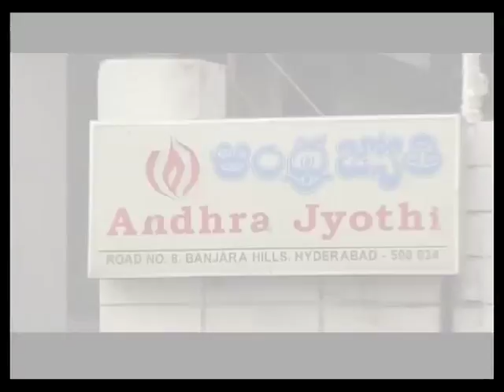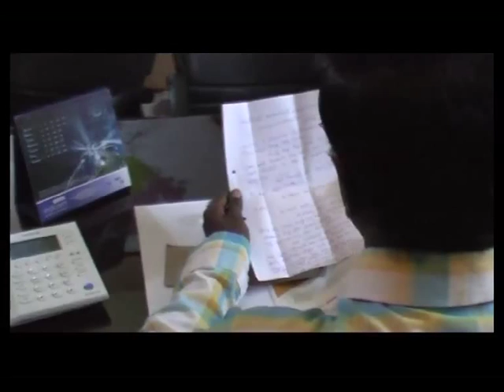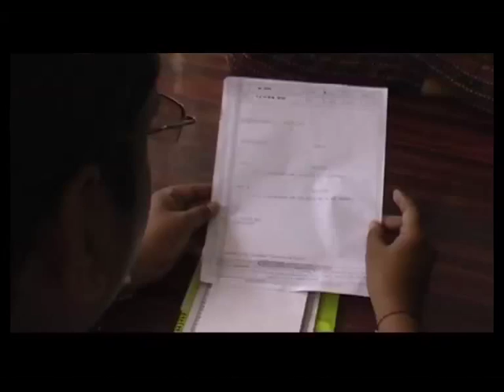Okka Kshanam Short Film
Okka Kshanam Short Film By Bhupathi